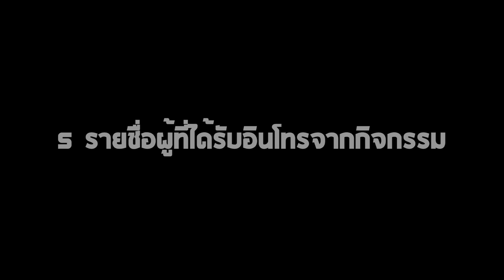5รายชื่อผู้ที่ได้รับอินโทรจากกิจกรรม300ซับ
5รายชื่อผู้ที่ได้รับอินโทรจากกิจกรรม300ซับ ครบ400ซับจะมีแจกต่อน่ะครับ
ขอบคุณทุกๆคนที่ติดตามน่ะครับ
ผู้ที่ได้รับอินโทรจากกิจกรรม
อันดับ 1 MR.GREEN Channal Ch
อันดับ 2 DrMondgame.
อันดับ 3 SkykungGAMERZ_TV
อันดับ 4 koonaotza ch
อันดับ 5 HnungGamer
►Shop ♦ สนใจสั่งซื่อ inboxมาทางเพจนี้เลย รับเฉราะลูกค้าคนไทย ♦ ⇨
อินโทรที่โฟสทั้งหมด ทำขึ้นเอง ไม่ได้ Template  แล้วเอามาขายแต่อย่างใด